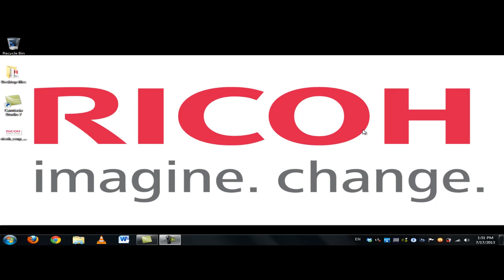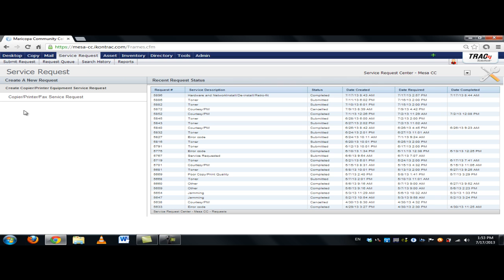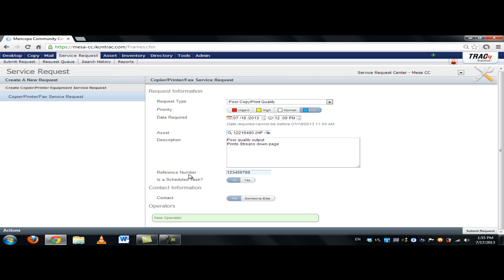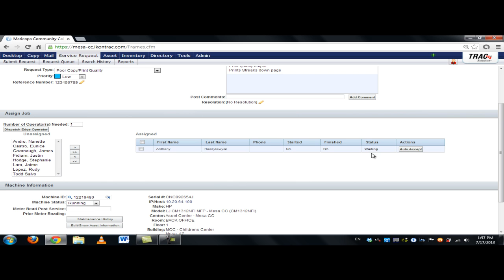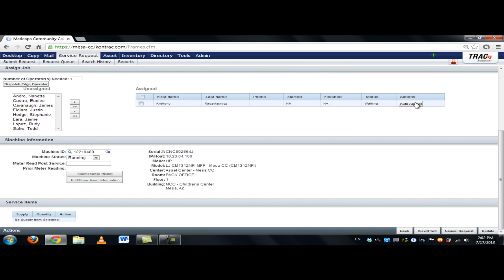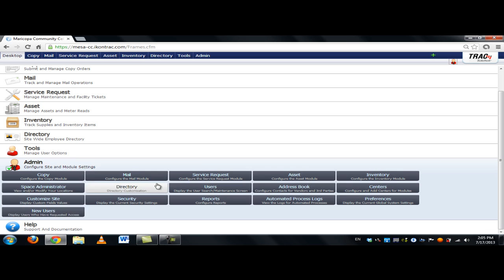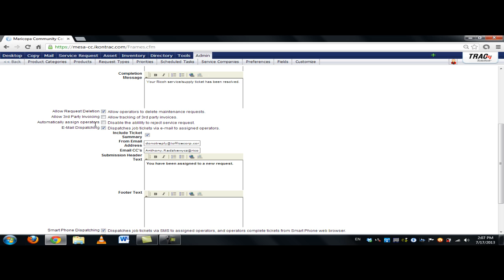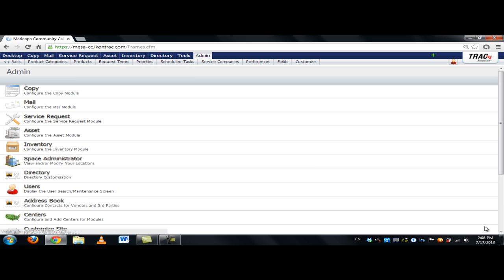TRAC Video 1 Service Request Module